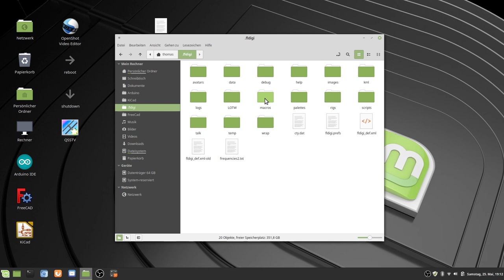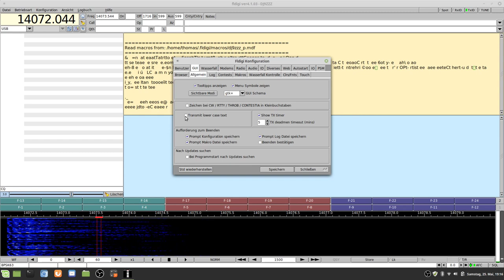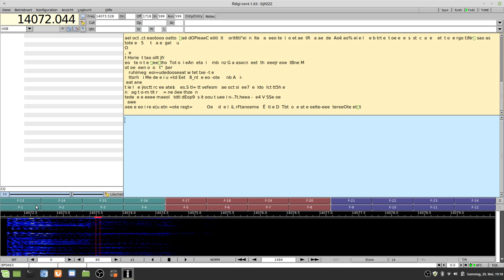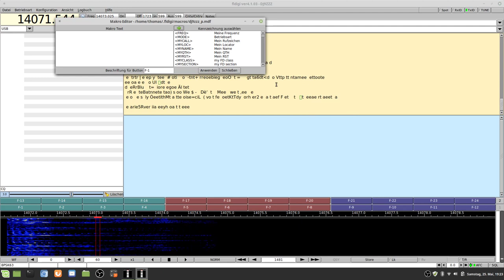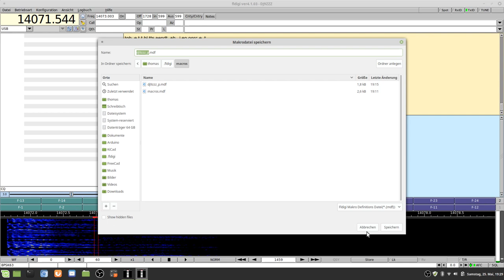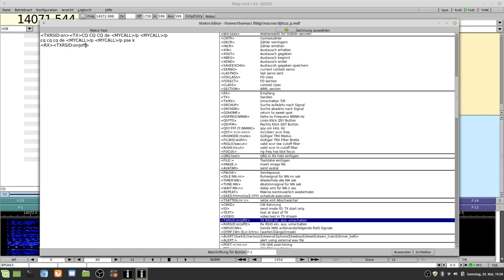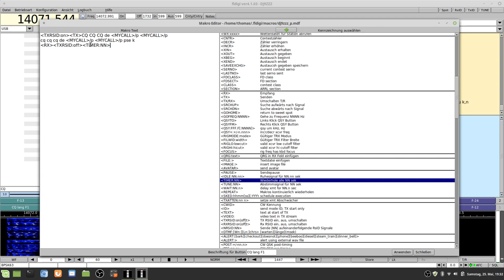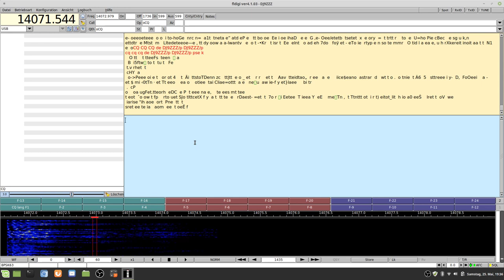Fldigi Makro Teil 1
Erste Schritte zum erstellen von Makros in FLDIGI schnelles arbeiten in DigiModes